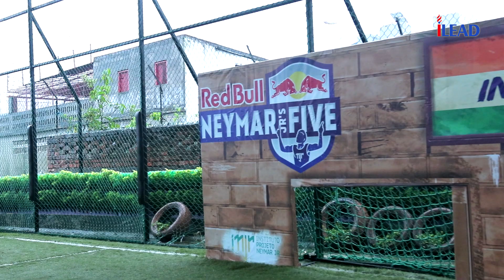Redbull Neymar JRs Five Football Tournament 2019 at iLEAD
The Redbull Neymar Jr's Five football tournament presented by Red Bull took place at iLEAD on November 9th 2019.
Team Nexus fc emerged as the winners in the game and Team Savage United stood out as the Runners Up.
Congratulations to both the teams for their achievements.